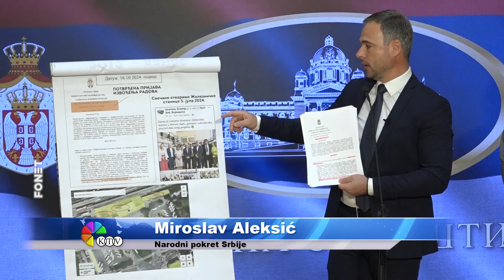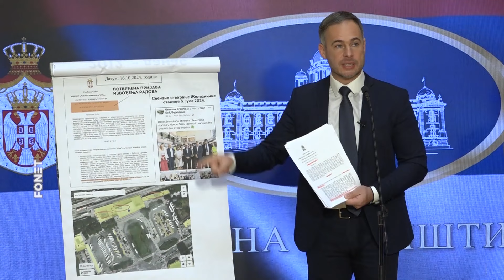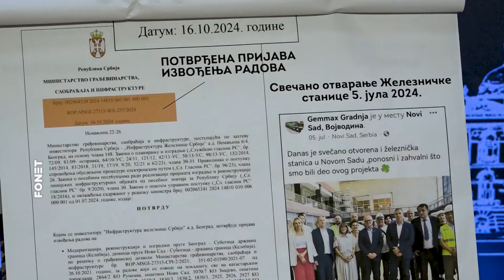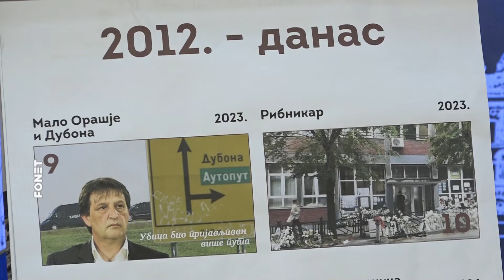Miroslav Aleksić (NPS) - Rekonstrukcija novosadske Železničke stanice rađena mimo zakona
Predsednik Narodnog pokreta Srbije (NPS) Miroslav Aleksić izjavio je danas da je Železnička stanica u Novom Sadu svečano otvorena 5. jula, a tek 16. oktobra, dve nedelje pre tragedije, izdata je potvrda o prijavi radova.